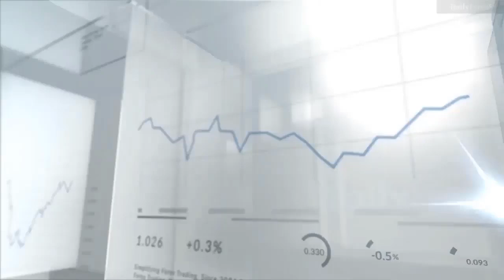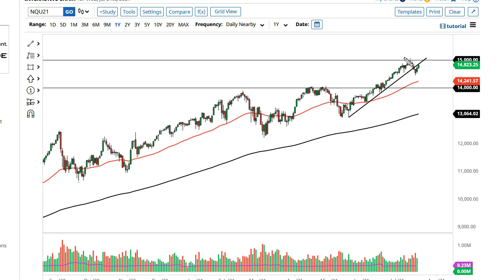S&P 500 and NASDAQ 100 Forecast July 22, 2021